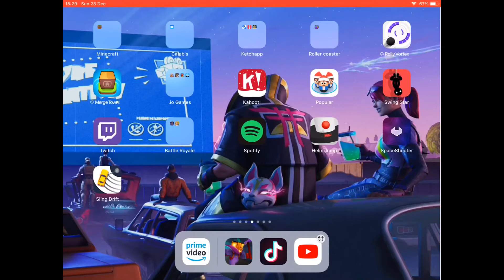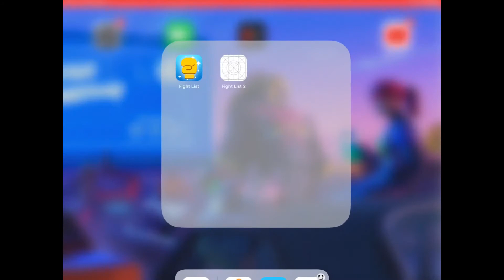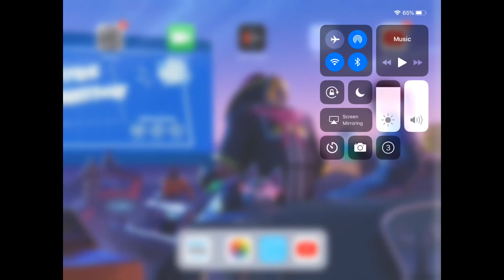MY IPAD TOUR... PT. 2 | Christmas Specials #7